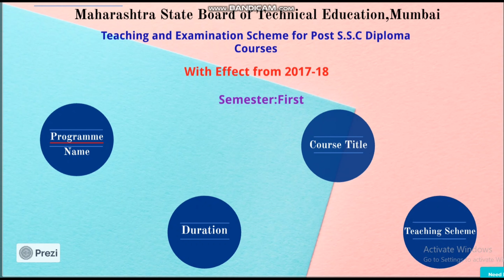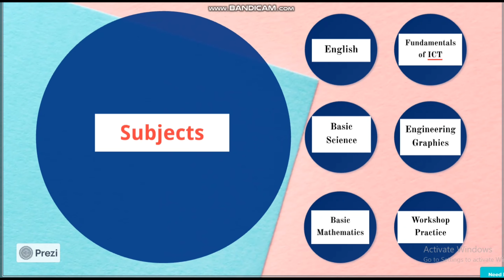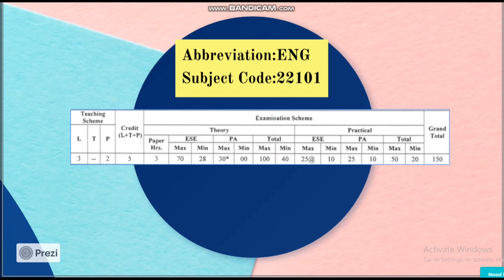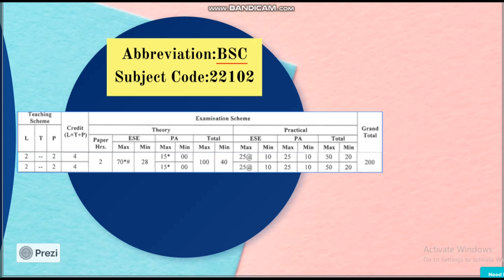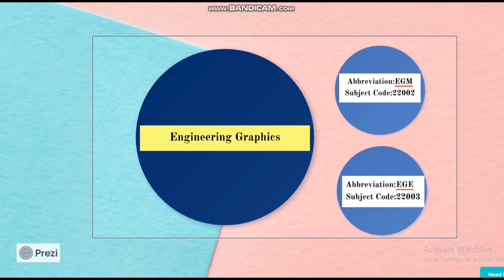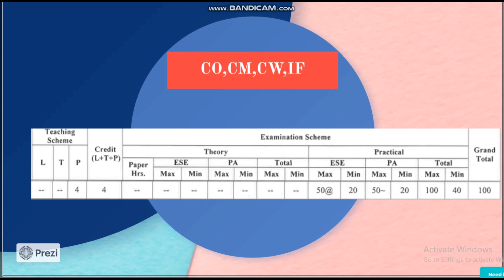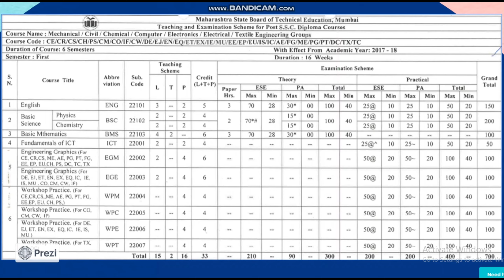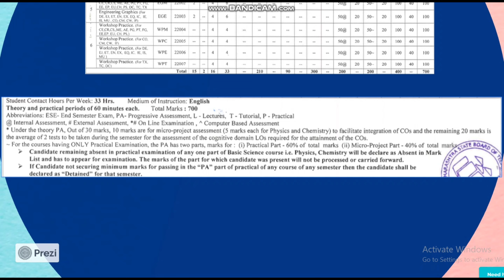MSBTE Diploma 2020 First year syllabus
post ssc diploma admission 2020 maharashtra ,
DIPLOMA ADMISSION PROCESS 2020 MAHARASHTRA STATE,
POLYTECHNIC ADMISSION 2020, डिप्लोमा अडमिशन २०,
post ssc diploma admission 2020,
dte maharashtra,
maharashtra polytechnic admission 2020,
msbte,

diploma admission process after 10th in maharashtra,

dte maharashtra admission 2020,
maharashtra polytechnic online form 2020,
dte maharashtra 2020,
maharashtra polytechnic application form 2020,
maharashtra polytechnic exam date 2020,
maharashtra polytechnic entrance exam 2020,
maharashtra polytechnic admission 2020 date,
mah polytechnic 2020 examination,
dte maharashtra,
dte maharashtra 2020,

diploma admission maharashtra,
dte maharashtra,
msbte,
post hsc diploma,
dte maharashtra 2020,
dte maharashtra,
dte maharashtra 2020,
direct second year engineering admission 2020,
direct second year diploma admission 2020,
msbte admission 2020-21,
डिप्लोमा प्रवेश प्रक्रिया महाराष्ट्र,
DIRECT SECOND YEAR DIPLOMA ADMISSIONS 2020,
SED ADMISSION 2020,
 SE DIRECT DIPLOMA ADMISSION 2020,SED
direct second year diploma admission rule,
direct second year diploma admission 2019-20,
diploma admission 2020,
diploma admission form online 2020,
polytechnic,
direct second year engineering admission 2020-21,
diploma admission process,
polytechnic college admission 2020,
maharashtra direct second year engineering admission 2020,
dte maharashtra direct second year engineering admission 2020,
direct second year engineering admission 2020-21 date,